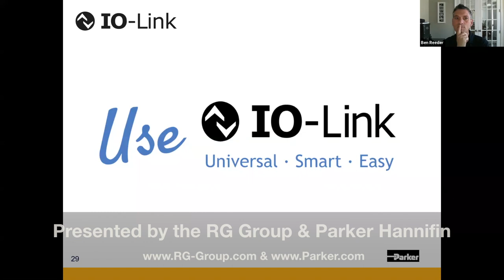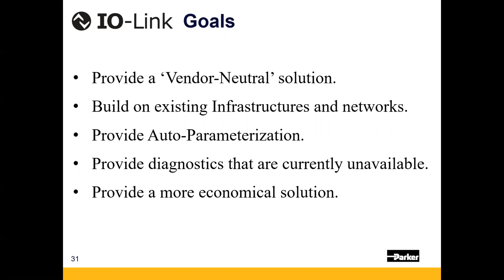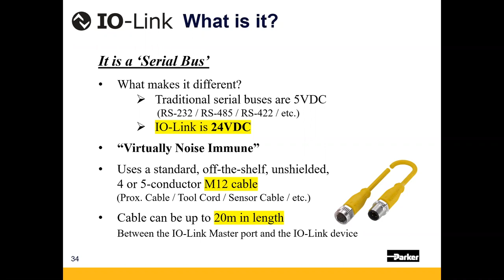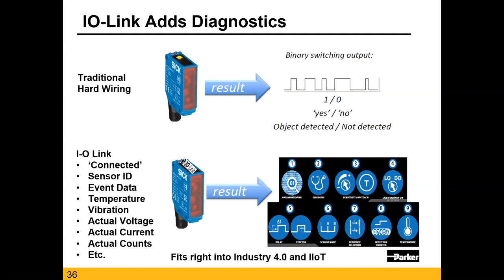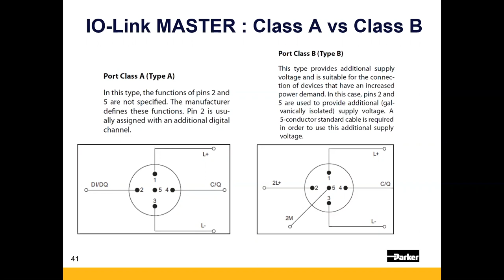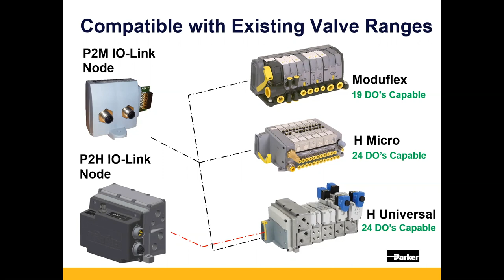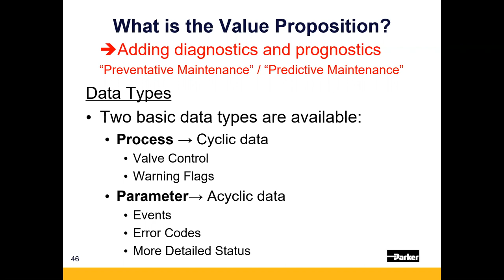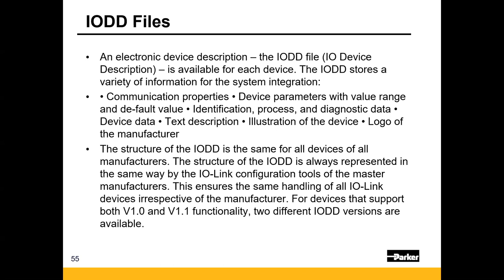What it IO Link? Training Webinar hosted by the RG Group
Learn all about IO-Link from the product experts from the RG Group & Parker Hannifin.

Agenda:
 - Discussion of the IO-Link protocol
 - Adoption of the IO-Link Protocol
 - Parker IO-Link:
 - Low cost I/O
 - Lower component costs
 - Increased Diagnostics on the plant floor

Speakers: Jim Seery (Parker Controls Engineer)

RG Group
650 North State Street
York, PA 17403